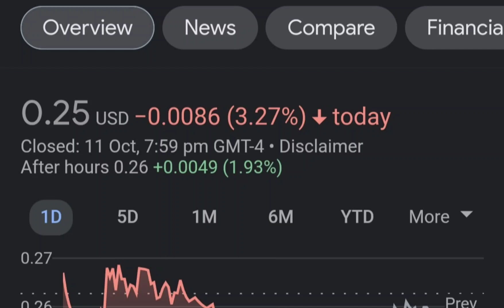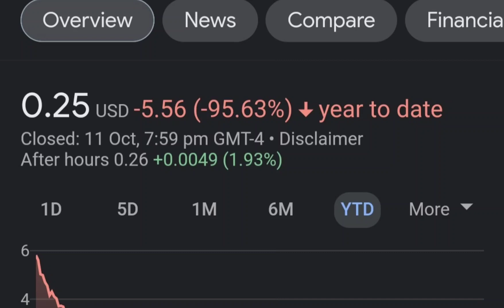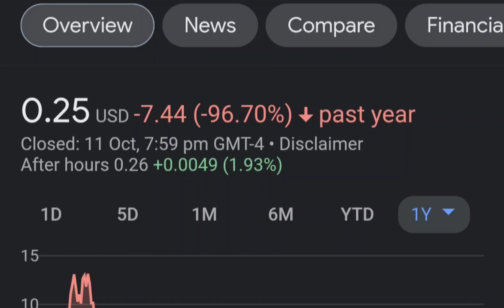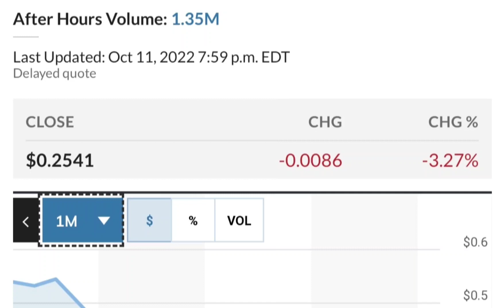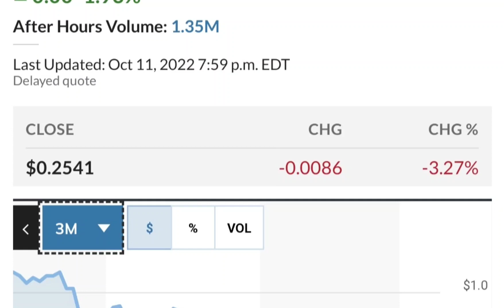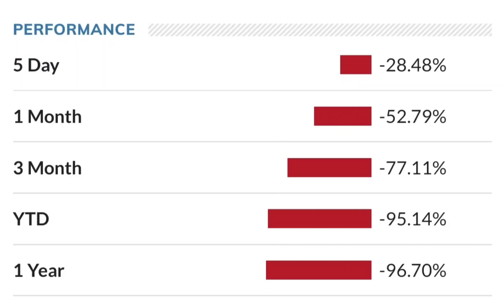MULN Stock Breaking News Today Mullen Automotive MULN Stock Short Squeeze Analysis MULN Stock